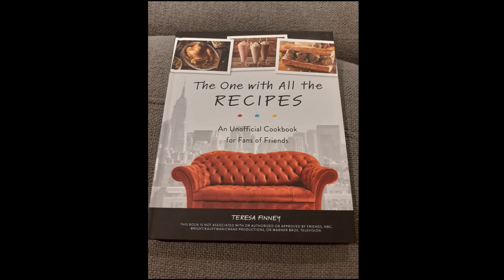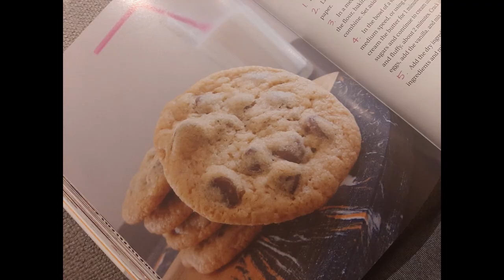Friends Tv Show Cookbook(The one with all the recipes)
THE ONE WITH ALL THE RECIPIES
Author - Teresa Finney

The Book Contains -
Joey's Grandma Chicken Salad
Monica's Mac & Cheese
Ross's Margaritas
Phoebe's Aunt Chip cookies
Rachel's Thanksgiving Trifle
Meatball Sub
Fajitas

Price - $40 (Australian Dollars)
Book is available at Amazon -